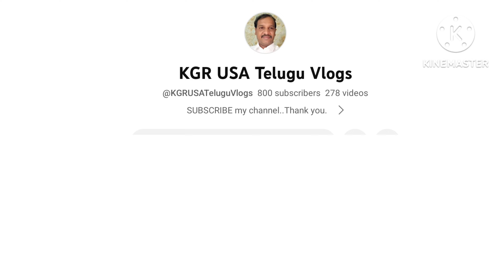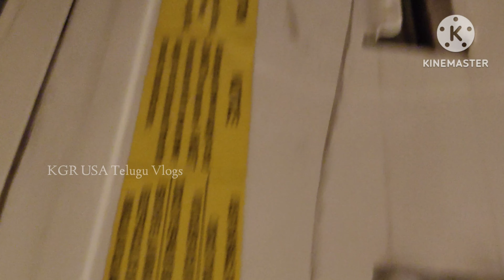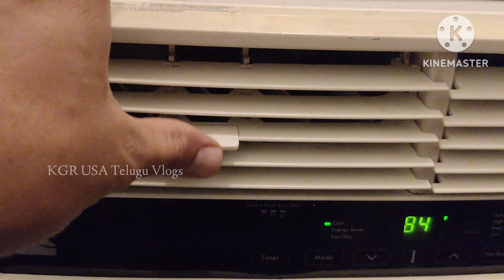How to clean window AC...? విండో ఏసి శుభ్రం చేసుకునే విధానంwindowac